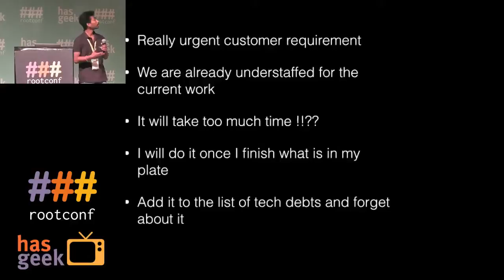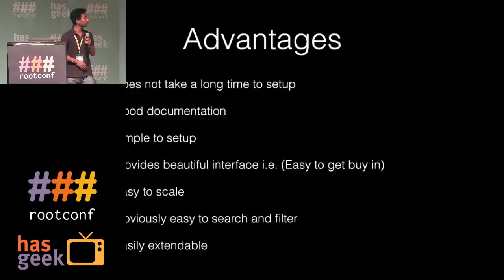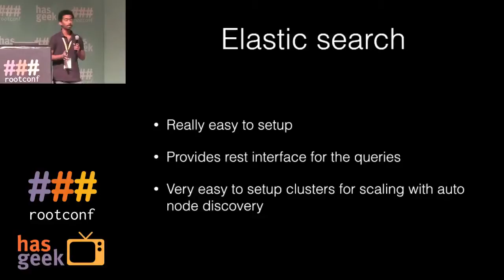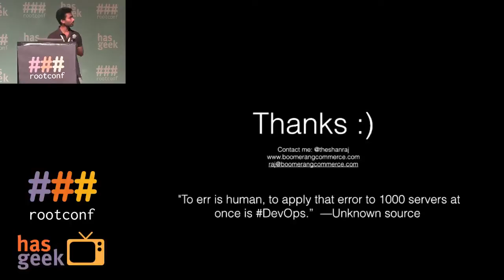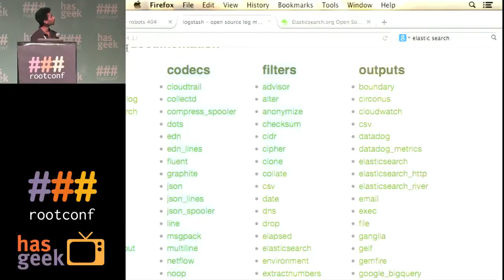[Flash Talk] Log aggregation and analytics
This is a quick, five-minute talk on log aggregation and analytics.